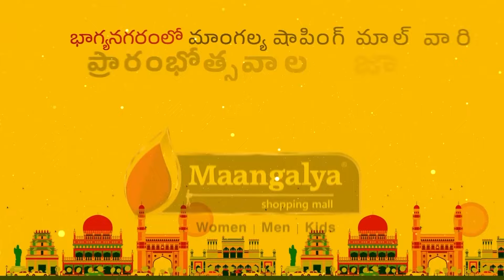ఇలాంటి వేదవలను ఉరితీయాలి..| Karate Kalyani Serious Over Tirumala Tirupati Laddu Issue | RTV